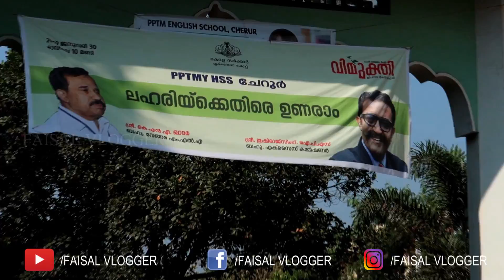ഋഷിരാജ് സിങ്ങ് IPS ന് PPTMYHSS ൽ ഉജ്ജ്വല സ്വീകരണം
ലഹരിവിരുദ്ധ കാമ്പയിൻ ഉദ്ഘാടനം ചെയ്യാൻ എക്സൈസ് കമ്മീഷണർ റിഷിരാജ് സിങ്ങ് IPS ചേറൂർ PPTMYHSS ൽ എത്തിയത്

We specialized in:
Travel vlogs, motivational videos,educational videos, interviews, Tech news, Others...